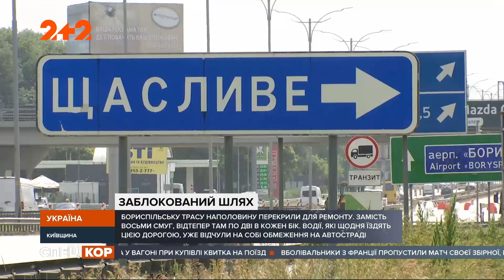Ремонт на єдиній українській автомагістралі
Бориспільську трасу під Києвом перекрили наполовину. Шляховики працюють на 4 смугах, які ведуть від Києва в бік аеропорту "Бориспіль". Автомобілі пускають іншою половиною траси. Як це вплинуло на швидкість, дивіться у сюжеті Інни Лебеденко.